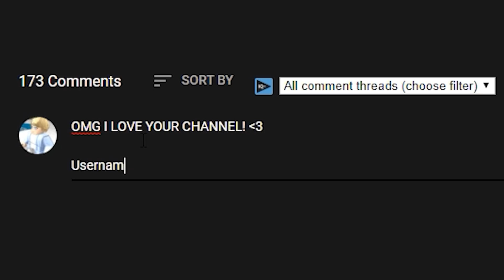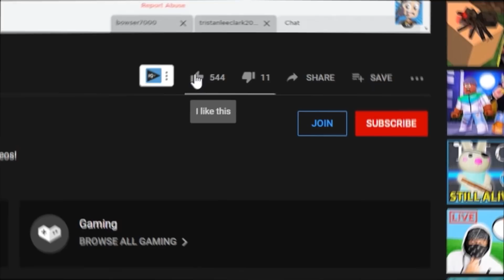I Spent 24 Hours In My GIRLFRIENDS House!! SHE HAD NO IDEA...